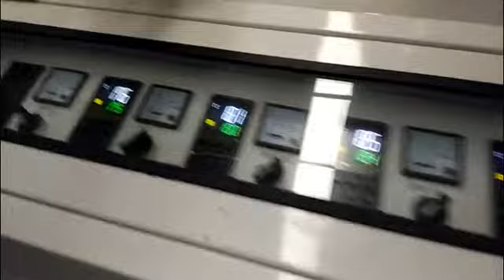PC Profile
PC profile production line